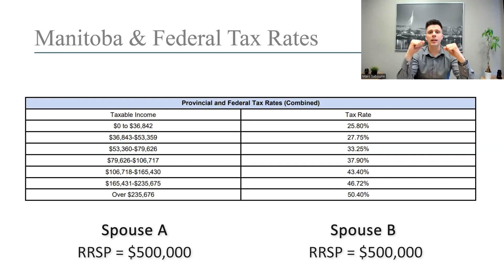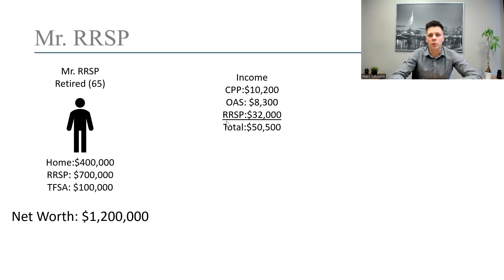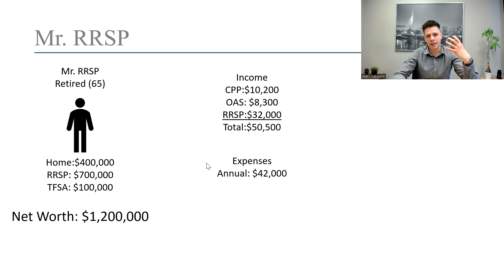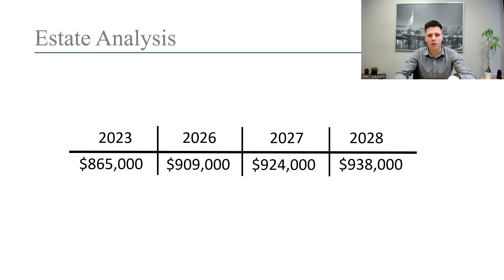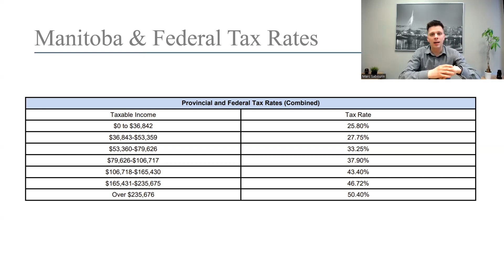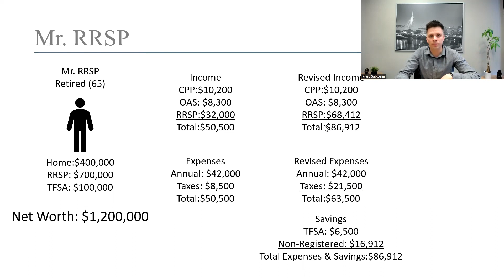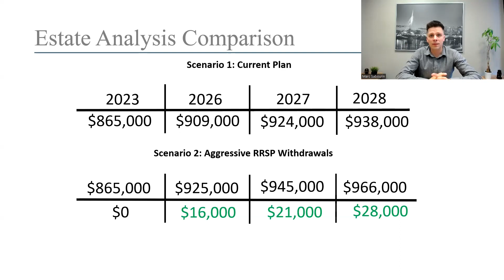RRSP Withdrawals Due To Shortened Life Expectancy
We received an unfortunate question after our last video, asking what should be done when life expectancy is shortened to only a couple years.

Let's go over how we would approach this scenario during this difficult time.

If you have any further questions about this video's topic or any financial planning questions in general, I encourage you to find a certified financial planner in your area or book a consultation with us to get your retirement on track.